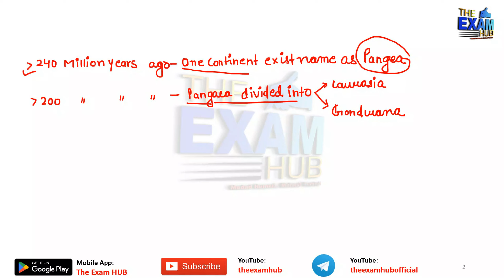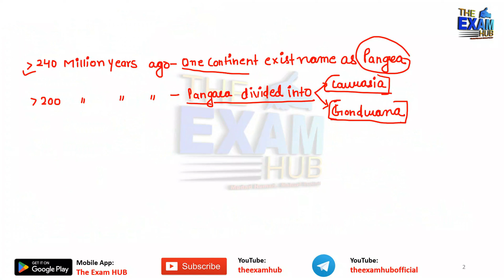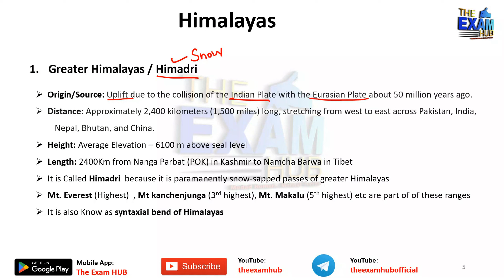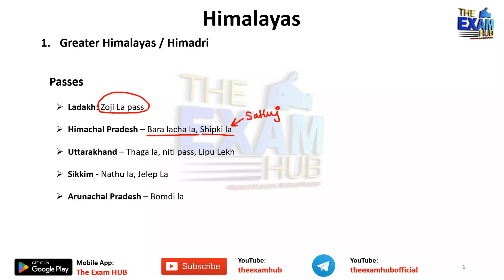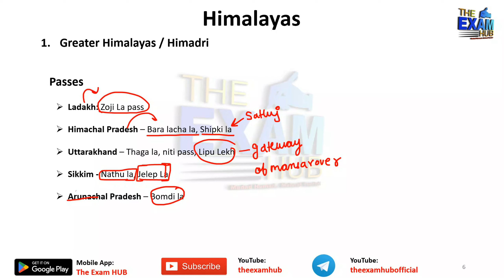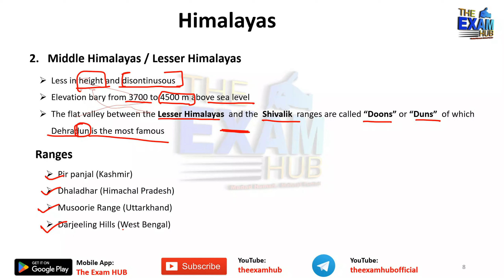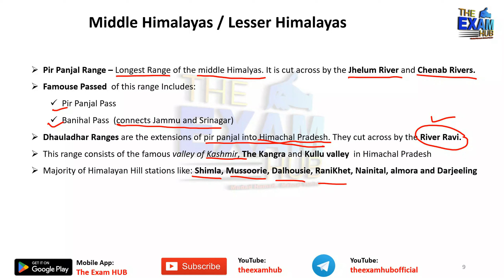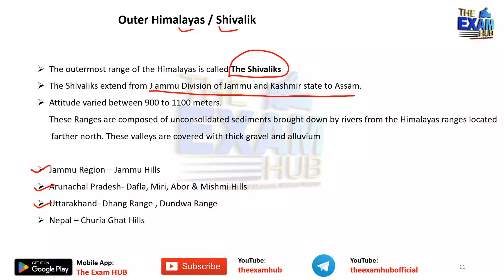The Himalaya l Part-2 | Types Of Himalayas | Indian Geography | The Exam HUB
The Himalaya l Types Of Himalayas | Indian Geography | The Exam HUB

The Himalayas is a vast mountain range in South Asia, spanning across five countries: India, Nepal, Bhutan, China, and Pakistan. It is known for its stunning landscapes, high peaks, and rich cultural diversity. The Himalayas can be broadly categorized into three main types based on their geographical and topographical features:

Outer Himalayas (Shiwalik Range):

This is the southernmost range and consists of low hills and foothills known as the Shiwalik Range.
The altitude of the Shiwalik hills is lower compared to the other two ranges, and they are characterized by their rugged topography.
Middle Himalayas (Himachal or Lesser Himalaya):

The Middle Himalayas are located to the north of the Shiwalik Range and are characterized by higher peaks and valleys.
This region includes famous hill stations such as Shimla and Manali.
The altitude of the Middle Himalayas is moderate compared to the other two ranges.
Greater Himalayas:

Also known as the Inner or High Himalayas, this is the northernmost and highest range.
It includes some of the world's highest peaks, such as Mount Everest, K2, and Kangchenjunga.
The Greater Himalayas are characterized by deep valleys, high mountain passes, and glaciers.
Each of these ranges has its own unique geological and ecological features, contributing to the overall diversity and beauty of the Himalayan mountain system. The region is not only significant for its natural beauty but also plays a crucial role in the cultural, religious, and ecological aspects of the countries it spans.

✅ Gain an edge in competitive exams with our carefully selected One Word Substitution questions.
✅ Enhance your vocabulary and language skills.
✅ Learn from experienced instructors who understand the exam patterns and requirements.
✅ Boost your confidence and improve your chances of success.

📋 What you can expect in this video:
✔️ Quick and easy explanations for each One Word Substitution question.
✔️ Helpful tips and tricks to remember these words effortlessly.
✔️ Examples and real-world usage to make learning engaging and practical.
✔️ A valuable resource for aspirants of all levels - whether you're a beginner or aiming for that top score.

himalayan mountains geography,
how the himalayas were formed,
himalayan mountain range,
The Himalayan Range,
rivers of india,ssc motivation,himalayan mountains geography,The Himalayan Range,mountain ranges in india,general knowledge questions,general knowledge questions and answers,general knowledge quiz with answers,sscsr previous year question paper